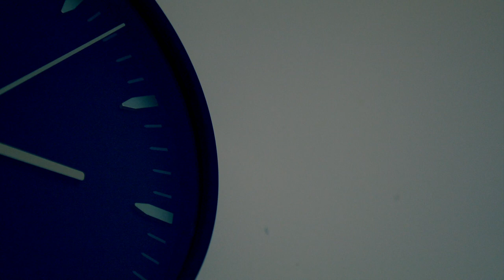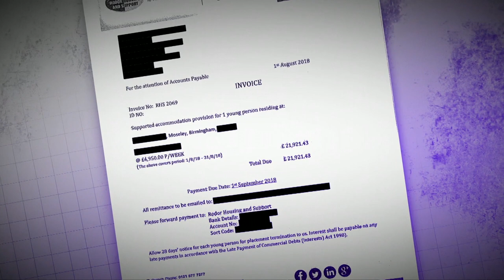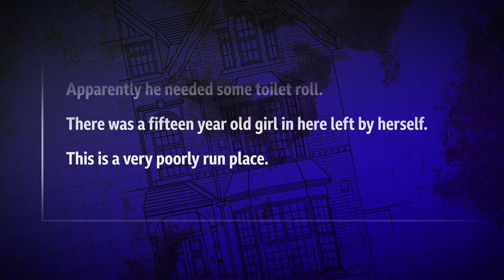Teens in care 'without food and duvet' - BBC Newsnight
A warning: this report does contain some distressing images.

Children are taken into care so the state can protect them. But Newsnight has heard from children who were taken into care and then placed in a home where they say they were desperate for food and two say they weren't even provided with a duvet.

They were living in so called “supported accommodation” – a type of unregulated home.

In our latest report on Britain’s Hidden Children’s Homes our social affairs editor, Katie Razzall, investigates one home run by a company that was paid huge sums to look after those children.